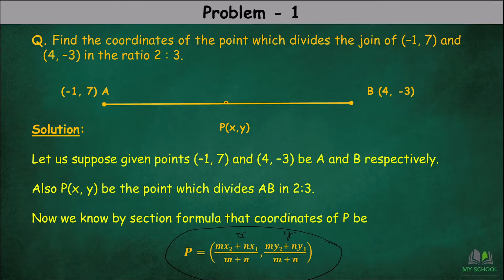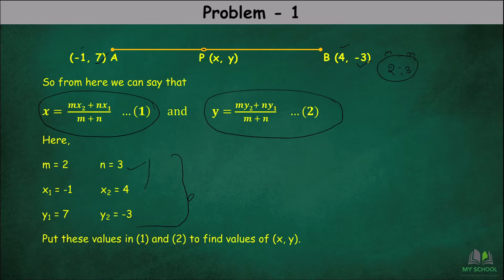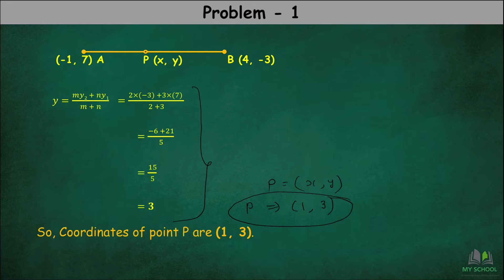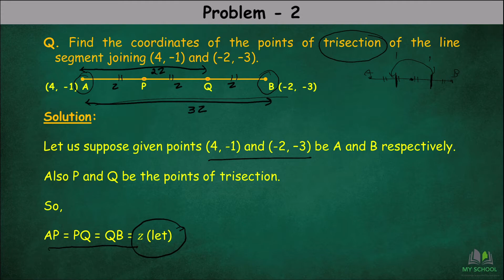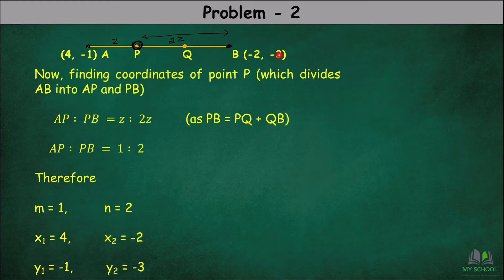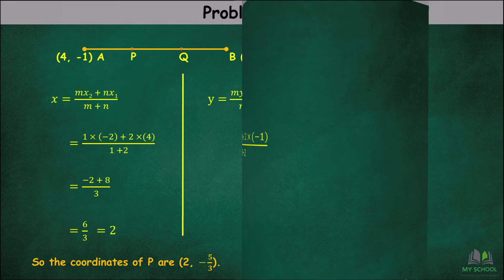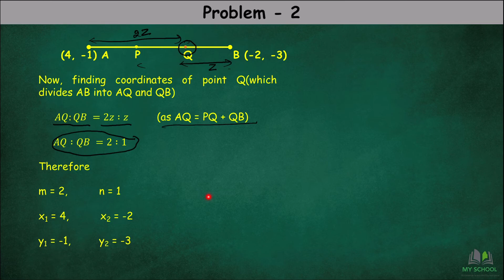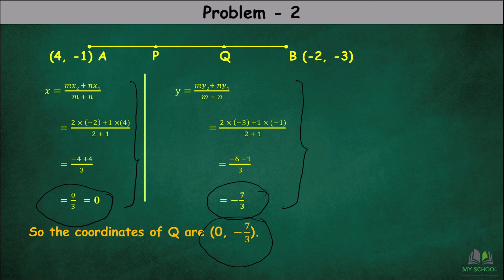Coordinate Geometry | Problems | Chapter 7 | Class 10 | In Hindi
In this video we will discuss about Problems from Coordinate Geometry, Class 10_Chapter-7.

0:22 - 4:30 - Find the coordinates of the point which divides the join of (–1, 7) and (4, –3) in the ratio 2 : 3.

4:35 - 10:38  - Find the coordinates of the points of trisection of the line segment joining (4, –1) and (–2, –3).

Class-10
Subject- Mathematics
Chapter -  Chapter - 7 (Coordinate Geometry)
📸get Inspired  on Instagram : @trickshala